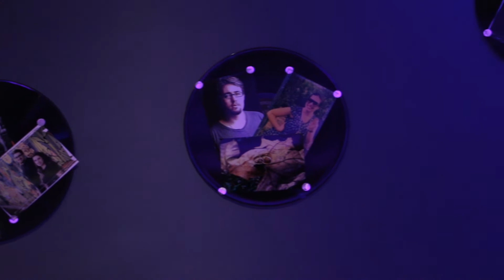Casamento Larissa & Thiago Cassanelli - Clipe - 14/06/14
Clipe do nosso casamento.